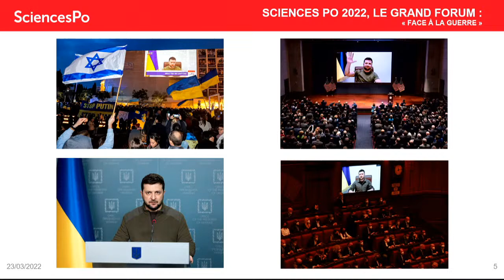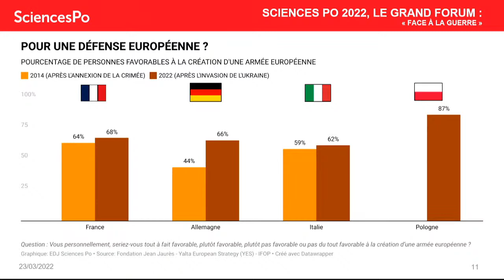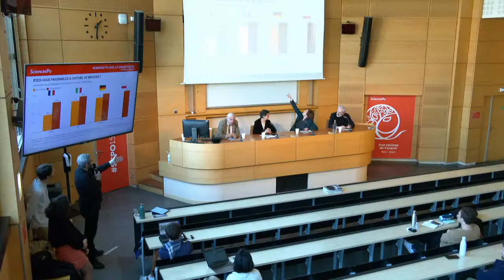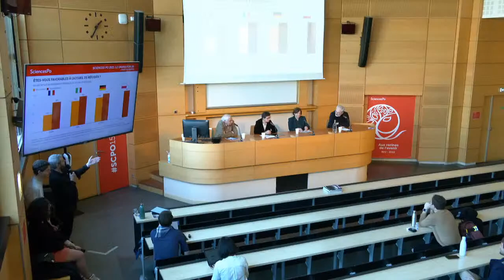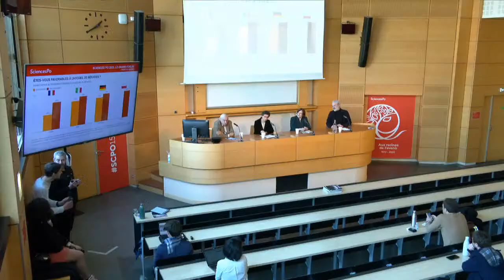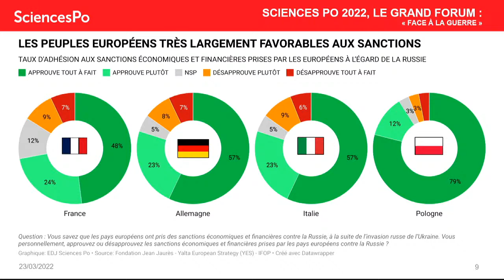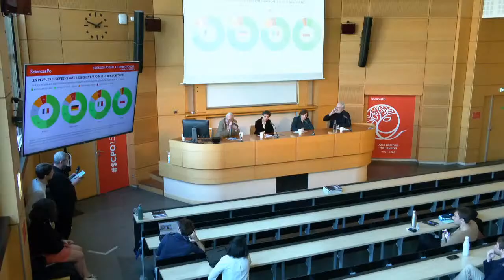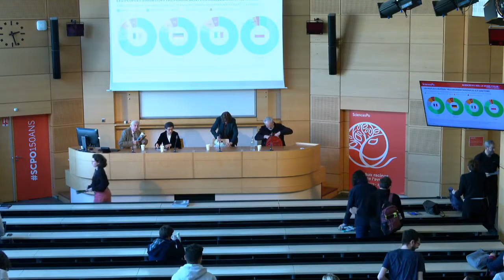Face à la guerre - ScPo2022 le grand Forum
Dans le cadre du cycle Sciences Po 2022 : le grand Forum, le second débat “Face à la guerre” rassemblera chercheurs et étudiants de Sciences Po pour penser la guerre. À l’heure où le contexte international modifie la physionomie du débat présidentiel, quels sont les grands enjeux pour la France et les démocraties européennes ? La guerre est désormais au cœur de l’Europe. L’agression d’une nation indépendante sur le continent européen avec ses conséquences dramatiques pour des millions d’Ukrainiens est vécue par l’ensemble des Européens comme une insupportable effraction.

Si la réaction de l’Union européenne fut rapide, les différentes sanctions imposées à la Russie suffiront-elles pour autant à faire plier Vladimir Poutine ? Comment qualifier d’ailleurs la position actuelle des puissances occidentales qui rappellent qu’elles ne sont pas en guerre ? Quelles sont les conséquences dans la vie quotidienne de Français ?

Autant de sujets qui seront abordés tout au long de ce débat où le public sera invité à poser ses questions. En présence de :

Bertrand Badie, professeur émérite des universités à Sciences Po, enseignant-chercheur associé au Centre d’études et de recherches internationales (CERI), spécialiste dès relations internationales
Arancha Gonzalez, doyenne de l’École des affaires internationales de Sciences Po (PSIA)
Martin Legros, philosophe et journaliste, rédacteur en chef de Philosophie magazine
Marie Mendras, professeur à Sciences Po et chercheuse au Centre d’études et de recherches internationales (CERI)-CNRS, spécialiste de la politique russe.
Débat animé par Ali Baddou, journaliste.

À propos de “Sciences Po 2022 : le grand Forum”
Quelle présidence pour 2022 ? Le paysage politique français est plus complexe que jamais, et l’électorat de plus en plus éclaté d’après les derniers sondages.
La jeunesse tout particulièrement connaît un taux d’abstention record et peine à se déplacer aux urnes. Pourtant, les enjeux de ces élections sont cruciaux pour la future génération : politique internationale, inégalités économiques et sociales, écologie, identités… Autant de sujets plus ou moins investis par les différents candidats et candidates.
Le grand Forum propose des débats thématiques, animés par Ali Baddou, au cours desquels les étudiants pourront échanger avec les chercheurs sur l’échéance à venir. Une équipe de fact checking composée d’étudiants de l’Ecole de journalisme sera mobilisée tout au long du grand Forum pour rappeler certaines données.
Participez au grand Forum et venez débattre avec les étudiants !